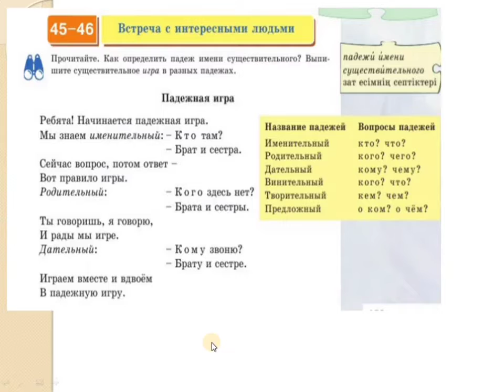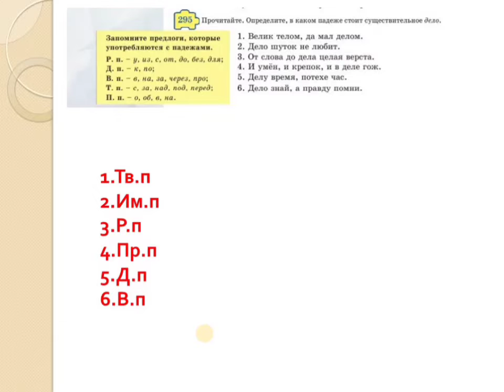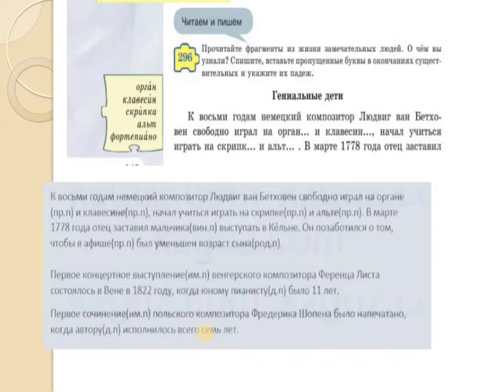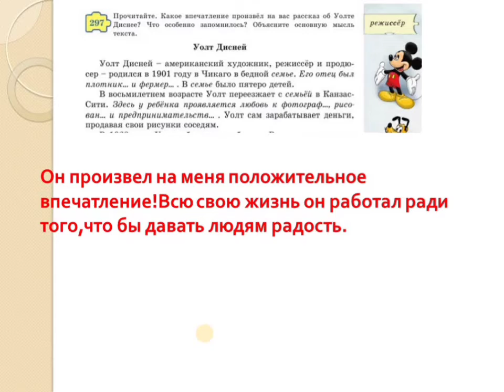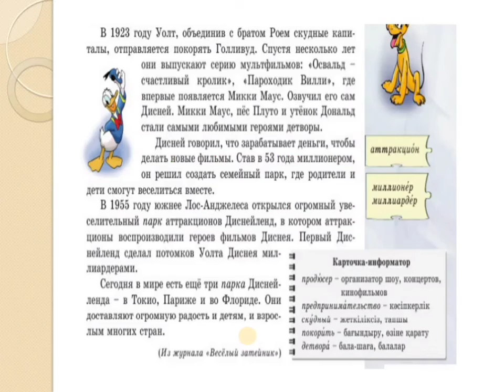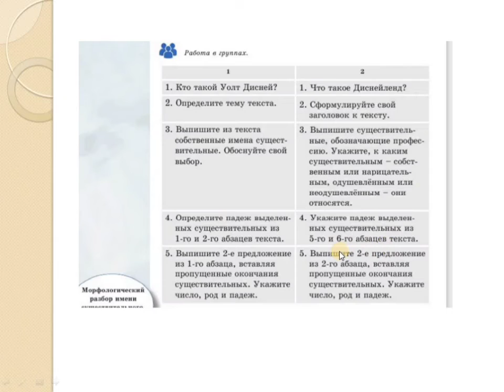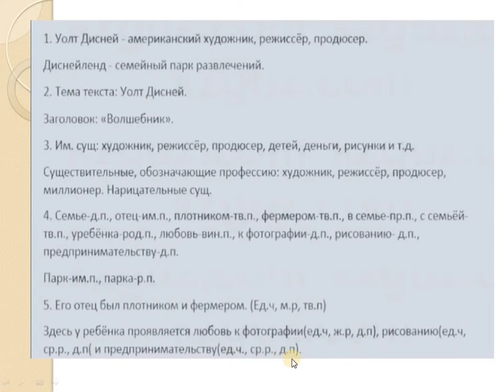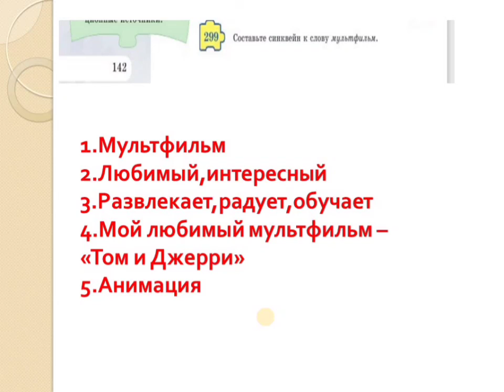Русский язык 5 класс 45-46 урок Встреча с интересными людьми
русскийязык 5класс45-46урок#5сынып#орыстілі#46сабақ#